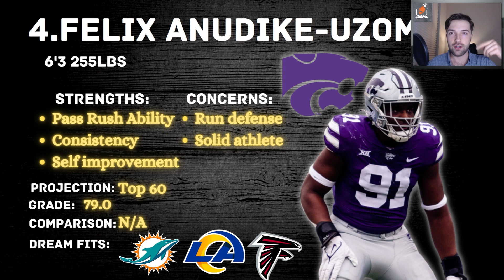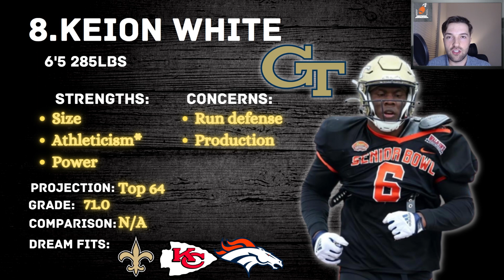The REAL Top 10 Edge Rushers in the 2023 NFL Draft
This is Hail Mary Sports' top 10 edge rushers in the 2023 NFL Draft.

Featured players: Anthony Richardson, BJ Robinson, CJ Stroud, Bryce Young, Myles Murphy, Will Anderson Jr., and more!